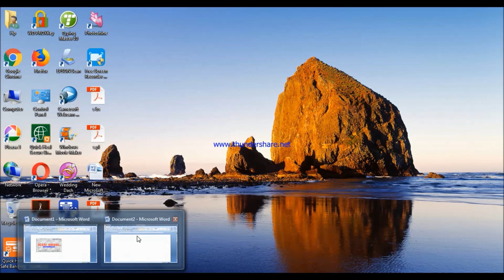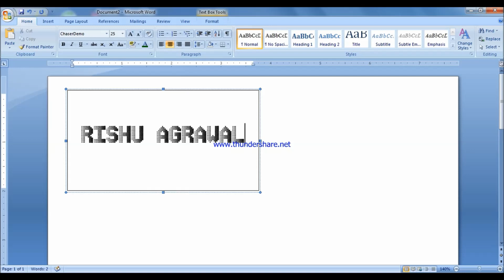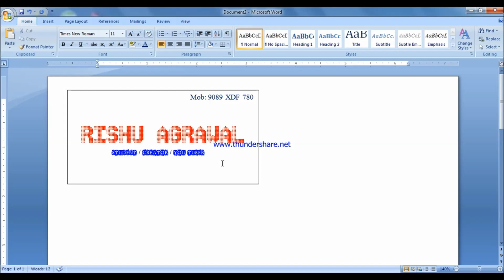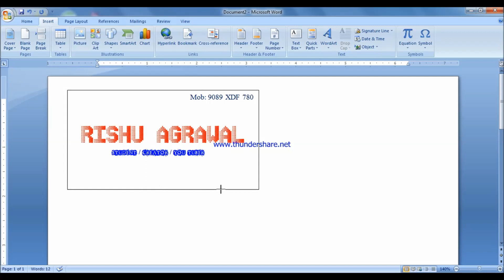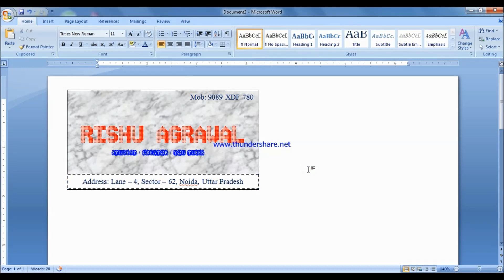How to create Visiting card in MS word - PC Tutorial #40